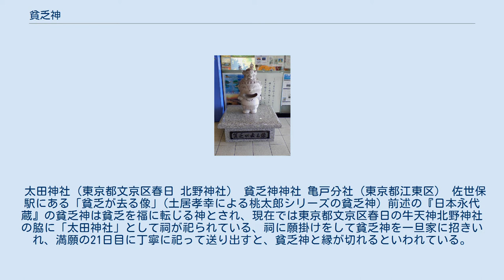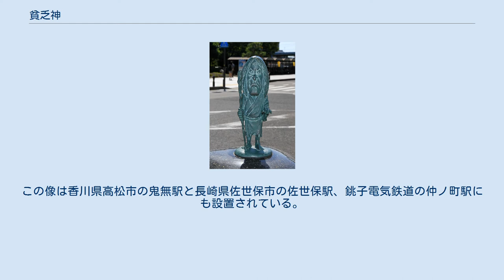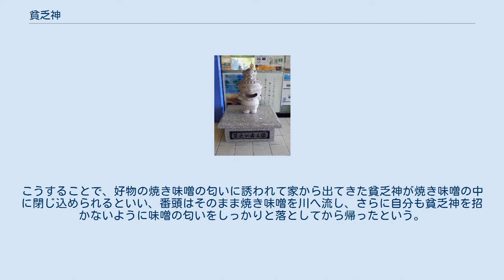貧乏神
鳥取県境港市・水木しげるロードに設置されている「貧乏神」のブロンズ像。
 貧乏神（びんぼうがみ）は、取りついた人間やその家族を貧乏にする神。
日本各地の昔話、随筆、落語などに名が見られる。
 基本的には薄汚れた老人の姿で、痩せこけた体で顔色は青ざめ、手に渋団扇を持って悲しそうな表情で現れるが、どんな姿でも怠け者が好きなことには変わりないとされる。
家に憑く際には、押入れに好んで住み着くという。
詩人・中村光行によれば、貧乏神は味噌が好物で、団扇を手にしているのはこの味噌の芳香を扇いで楽しむためとされている。
 仮にも神なので倒すことはできないが、追い払う方法はないわけではない。
新潟では、大晦日の夜に囲炉裏で火を焚くと、貧乏神が熱がって逃げていくが、代わりに暖かさを喜んで福の神がやって来るとされる。
囲炉裏にまつわる貧乏神の俗信は多く、愛媛県北宇和郡津島町（現・宇和島市）では囲炉裏の火をやたらと掘ると貧乏神が出るといわれる。
 貧乏神という表現自体は、古くは室町時代にまでさかのぼり、応仁の乱で荒廃した京の記録として、「文明13年（1481年）6月、堺の福神の女房達が入洛し、京都の貧乏神の男達が堺へ下った」という風説があり、堺からの福神の入洛説には京都の復興を切望する町衆の心が投影されていた。
この記録からは貧乏神が男神として認識されている。
 曲亭馬琴らによる江戸時代の奇談集『兎園小説』により「窮鬼（きゅうき）」 文政4年（1821年）、江戸番町に年中災い続きの家があり、その武家に仕える男があるときに用事で草加へ出かけ、1人の僧と知り合った。
男が僧に、どこから来たのかと尋ねると、今まで男の仕えていた屋敷にいたとのことだった。
男はその僧を屋敷で見たことがないと告げると、僧は笑いながら「あの家には病人が続出しているが、すべて貧乏神である私の仕業だ。あの家は貧窮極まった状態なので、ほかの家へ行く。今後、あなたの主人の運は上を向く」と言って姿を消した。
その言葉通り、その後、男の仕える家は次第に運が向いてきたという。
 津村淙庵の随筆『譚海』 昔ある者が家で昼寝していると、ぼろぼろの服の老人が座敷に入って来る夢を見て、それ以来何をやってもうまくいかなくなった。
4年後、夢の中にあの老人が現れ、家を去ることを告げ、貧乏神を送る儀式として「少しの焼き飯と焼き味噌を作り、おしき（薄い板の四方を折り曲げて縁にした角盆）に乗せ、裏口から持ち出し川へ流す」、今後貧乏神を招かないための手段として「貧乏神は味噌が好きなので、決して焼き味噌を作らない。また生味噌を食べるのはさらに良くないことで、食べると味噌を焼くための火すら燃やせなくなる」と教えた。
その通りにして以来、家は窮迫することがなくなったという。
 井原西鶴『日本永代蔵』により「祈る印の神の折敷」 嫌われ者の貧乏神を祭った男が、七草の夜に亭主の枕元にゆるぎ出た貧乏神から「お膳の前に座って食べたのは初めてだ」と大感激されて、そのお礼に金持ちにしてもらったという話である。
また、かつて江戸の小石川で、年中貧乏暮しをしていた旗本が年越しの日、これまでずっと貧乏だったが特に悪いことも無かったのは貧乏神の加護によるものだとし、酒や米などを供えて貧乏神を祀り、多少は貧窮を免れて福を分けてもらうよう言ったところ、多少はその利益があったという。
 太田神社（東京都文京区春日 北野神社） 貧乏神神社 亀戸分社（東京都江東区） 佐世保駅にある「貧乏が去る像」(土居孝幸による桃太郎シリーズの貧乏神) 前述の『日本永代蔵』の貧乏神は貧乏を福に転じる神とされ、現在では東京都文京区春日の牛天神北野神社の脇に「太田神社」として祠が祀られている、祠に願掛けをして貧乏神を一旦家に招きいれ、満願の21日目に丁寧に祀って送り出すと、貧乏神と縁が切れるといわれている。
 東京都台東区の妙泉寺にも貧乏神の石像（モチーフはハドソンのゲーム『桃太郎シリーズ』に登場する貧乏神）が祀られている。
この石像は景気回復の願から貧乏神の頭の上に猿が乗る「貧乏が去る（猿）像」と名づけられている。
この像は香川県高松市の鬼無駅と長崎県佐世保市の佐世保駅、銚子電気鉄道の仲ノ町駅にも設置されている。
また銚子電気鉄道には、笠上黒生駅に「貧乏を取り（鳥）」として頭にキジが乗った像が、犬吠駅に「貧乏が去ぬ（犬）」として頭に犬が乗った像が、猿と時同じくして設置された。
 貧乏神が焼き味噌を好むという説に関連し、大阪の船場には明治10年頃まで貧乏神送りの行...